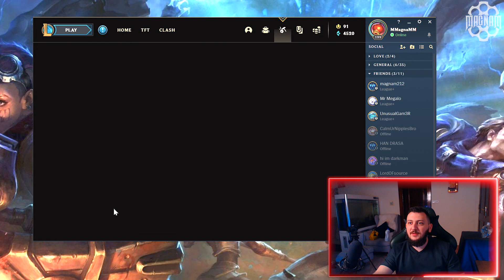حللت ام الفلوس BATTLE ACADEMIA (تفتيح عشر كبسولات (الجزء الاول | LEAGUE OF LEGENDS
السلام عليكم يا شيييباب  ، السكنات نار و ربي! قررت افتح 20 كبسولة باتل اكاديميا  2021 بس على مقطعين و هاد الاول بشاركم لحظة التفتيح
لا يفوتكم طلعلي سكنات رهيبة
شروط السحب
2-سبسكرايب
3-فالو على الانستا غرام
4- اكتب تعليق انك سويت المطلوب
بيدخل اسمك بسحب على 2800 ار بي